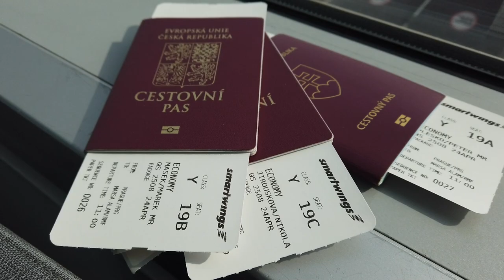Egypt duben 2021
Three Corners Fayrouz Plaza Beach Resort
Snorkeling marsa alam, turtles
Marsa Alam, Egypt
Red Sea Governorate
April 2021